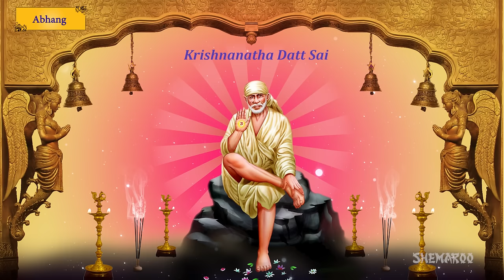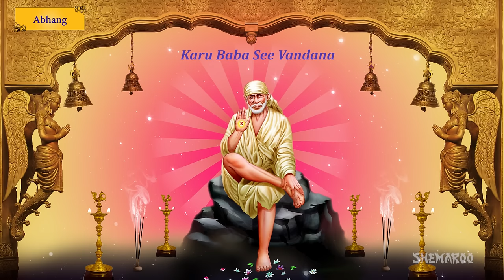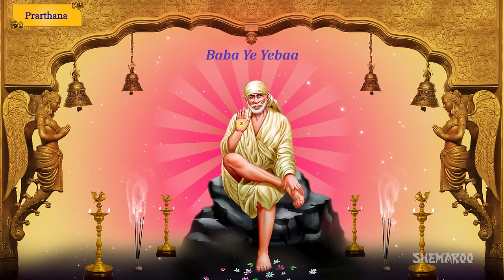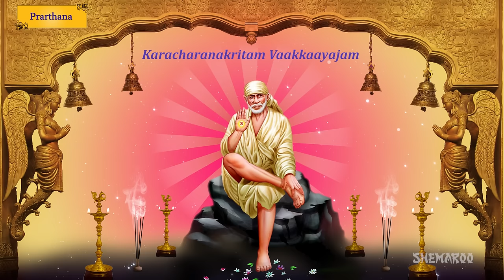Shirdi Sai Baba Madhyan (Afternoon) Aarti With Lyrics by Pramod Medhi | Aarti Sai Baba - Video Song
Sai Baba is worshipped by thousands of people around the world. Sai Baba Madhyan Aarti is sung by famous singer Pramod Medhi. Listen to the aarti with its meaningful English lyrics. The beautiful lyrics of the aarti are specially dedicated to all Sai Baba devotees.